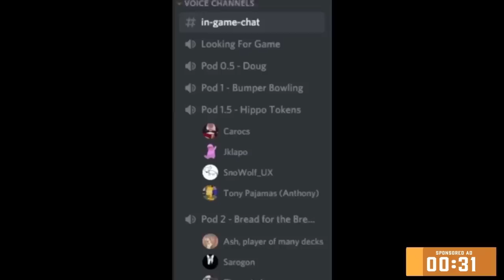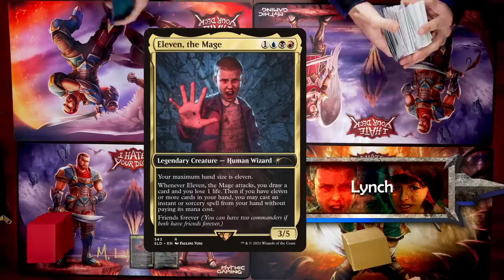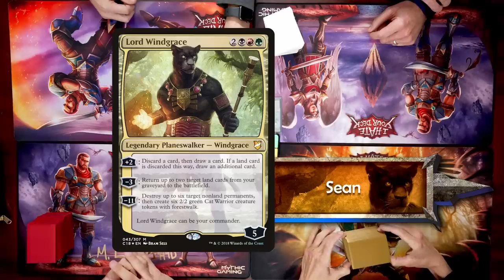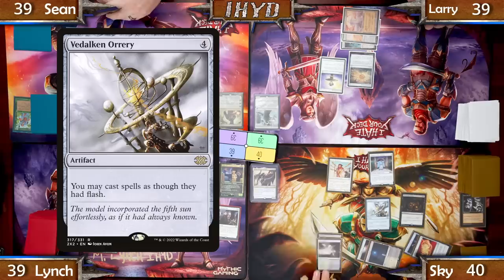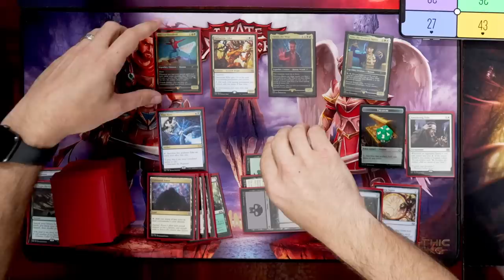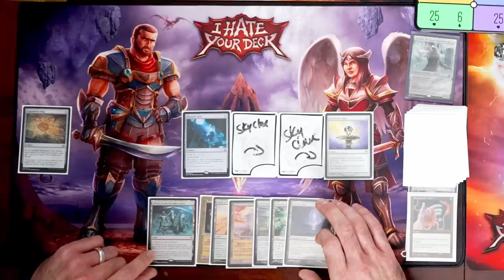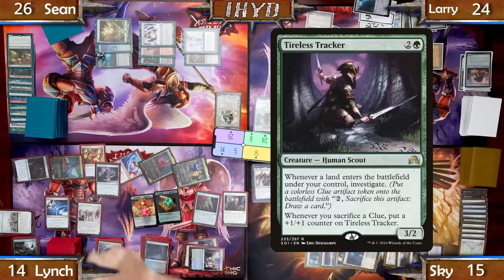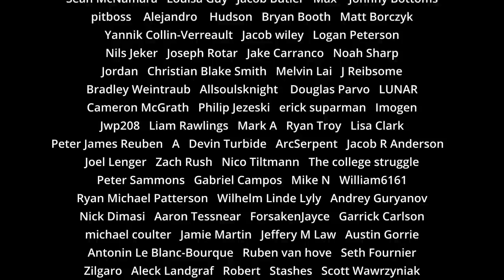I Hate Your Deck #53 Liesa v Kozilek v Eleven & Mike v Lord Windgrace || Commander Gameplay MTG